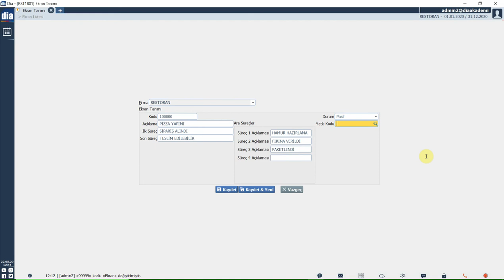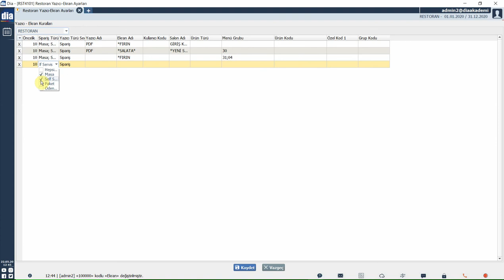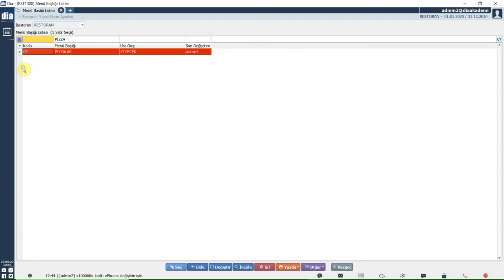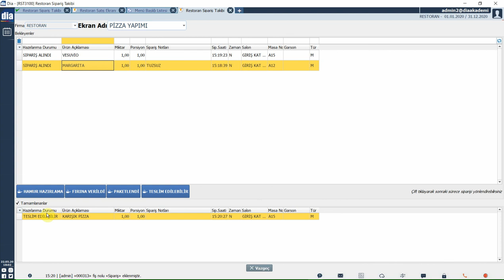DİA Akademi - Restoranda Mutfaktaki Sipariş Durumları Nasıl Takip Edilir?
Bu videoda restoranda mutfaktaki sipariş durumlarının nasıl takip edildiği anlatılmaktadır.